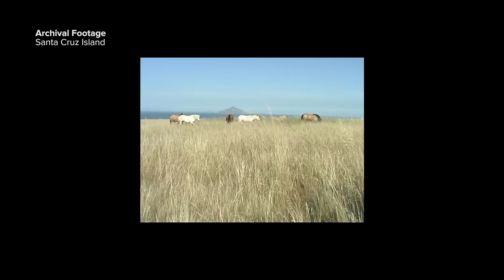Saving a Dying Breed: Wild Horses Who Lived on Island Face Extinction Because of Small Gene Pool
The Santa Cruz Island horse lived for centuries on the Channel Islands off the coast of Southern California, but years of isolation and a small gene pool have left the breed teetering on extinction. UC Davis researcher, Amy McLean, is working with El Campeon Farms, who adopted the wild horses, to save the Santa Cruz Island horse and preserve a piece of California history.

Her work includes introducing other breeds to broaden the gene pool such as Lusitano horses and Andalusian horses.